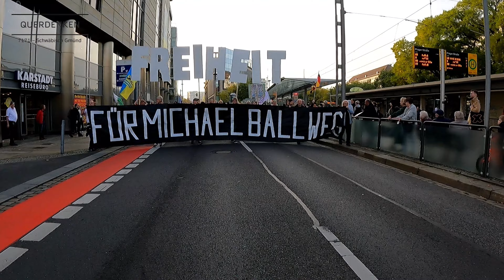Demo-Umzug in Dresden am 29.10.2022 im Zeitraffer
Groß Demo in Dresden am 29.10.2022 - Demo- Umzug in Zeitraffer
Motto: Tag für Frieden und Freiheit.
Die Rote Linie ist schon lange überschritten - nicht von der Bevölkerung sondern von der Politik und Öffentlichen Medien!!!

Wir Demonstrieren
-  Für das Grund Gesetz (GG)
-  Für Frieden
-  Für eine freie Impfentscheidung
-  Für die Freiheit
-  Für ein Selbst Bestimmtes Leben
-  Für gerechte Bezahlung

Mein Großer DANK geht an allen Teilnehmer, Redner und Organisatoren der Demo. (und der/die Polizei - die uns jeden Tag beschützen / bewachen / ...)

Meine Videos dürfen gerne weitergeleitet/geteilt werden!
Und über ein(en) 🔥➕ 👍 würde ich mich freuen. Danke!
Meine Videos dürfen nicht zur Strafrechtlichen Verfolgung benutzt werden!!!

AUF DEN PUNKT GEBRACHT | UNSER MANIFEST

Wir bestehen auf die ersten 20 Artikel unserer Verfassung, insbesondere auf die Aufhebung der Einschränkungen durch die Corona-Verordnung von:

Artikel 1: Menschenwürde - Menschenrechte - Rechtsverbindlichkeit der Grundrechte
Artikel 2: Persönliche Freiheitsrechte
Artikel 4: Glaubens- und Gewissensfreiheit
Artikel 5: Freiheit der Meinung, Kunst und Wissenschaft
Artikel 7: Schulwesen
Artikel 8: Versammlungsfreiheit
Artikel 11: Freizügigkeit
Artikel 12: Berufsfreiheit
Artikel 13: Unverletzlichkeit der Wohnung

Wir sind überparteilich und schließen keine Meinung aus - nach Wiederherstellung des Grundgesetzes sind dafür wieder alle demokratischen Mittel vorhanden.

Wir sind Demokraten. Wir sind eine friedliche Bewegung, in der Extremismus, Gewalt, Antisemitismus und menschenverachtendes Gedankengut keinen Platz hat.

Wir öffnen Debattenräume und leben einen respektvollen Austausch. Wir stehen für Eigenverantwortung, Selbstbestimmung, Liebe, Freiheit, Frieden, Wahrheit.

Wir fordern

Die sofortige Aufhebung der Einschränkungen der Grundrechte durch die Corona-Verordnung.
Rücknahme von Artikel 143h GG
Umsetzung von Artikel 146 GG
Artikel 12: Berufsfreiheit